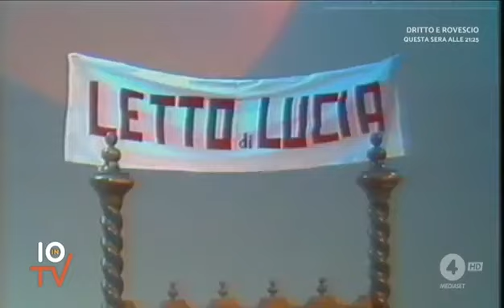Rino Gaetano - Nel letto di Lucia (1979)